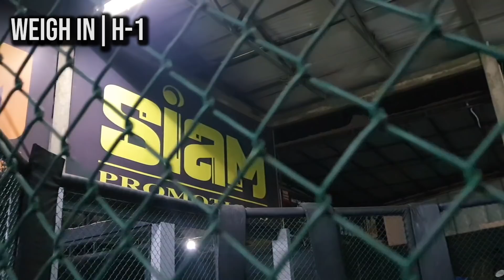Demboiz BOXING 2.0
DEMBOIZ MENJAWAB TANTANGAN!!!

Dalan konten kali ini, Demboiz yg diwakili Almer,menjawab tantangan Adam Kurniasyah untuk Hardsparring Boxinh di atas arena Papua Top Team yg berlokasi di Siam Training Center, Pasar Minggu-Jakarta Selatan.

Creative: @420titoo @pieredamirario
Videographer: @ddarkwingz